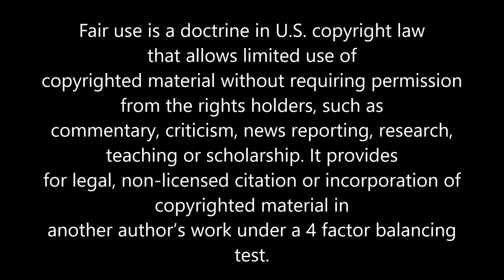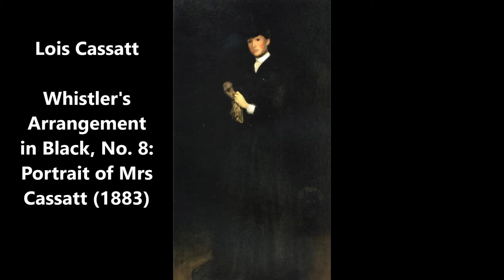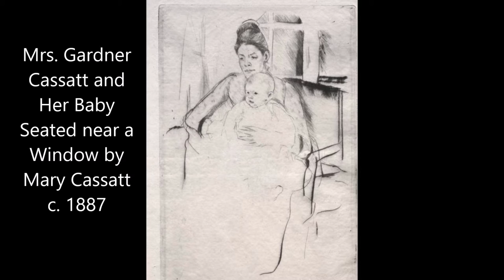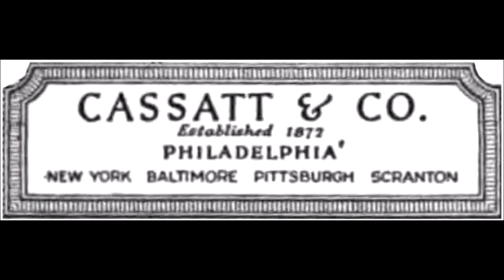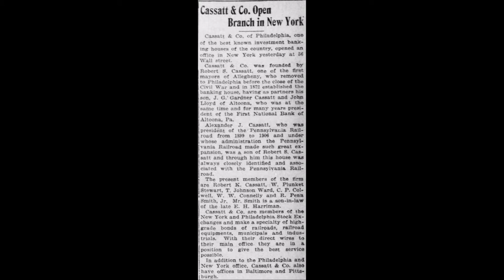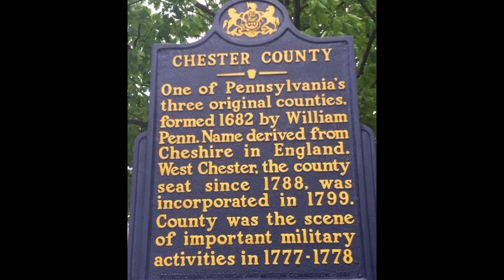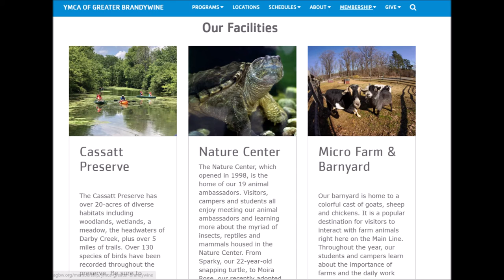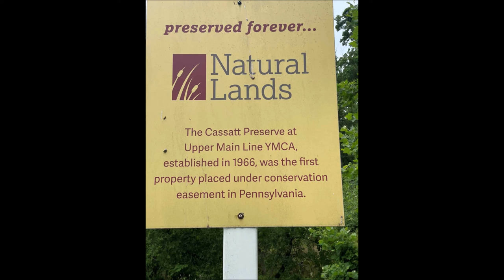Gilded Age Mansions: Kelso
Explore Kelso, the Gilded Age Pennsylvania retreat of the Cassatts. This 36-room mansion in Upper Merion Pennsylvania is currently restored and inhabited by the YMCA. Built by painter Mary Cassatt's brother J. Gardner Cassatt in 1906, the grounds are still used by dozens of Pennsylvanians.

Sources:

Tredyffrin Easttown Historical Society, October 2002 Volume 39 Number 4, Pages 111–128,